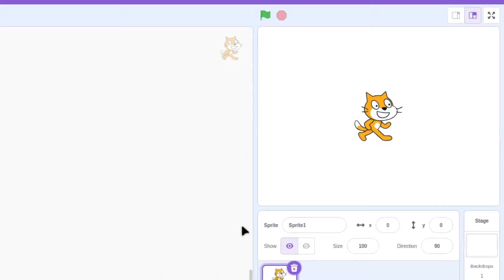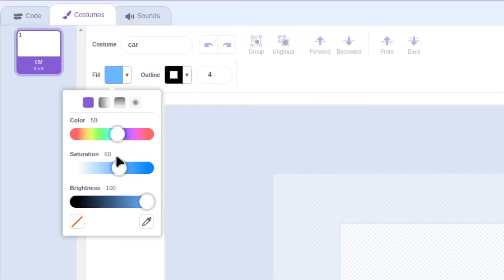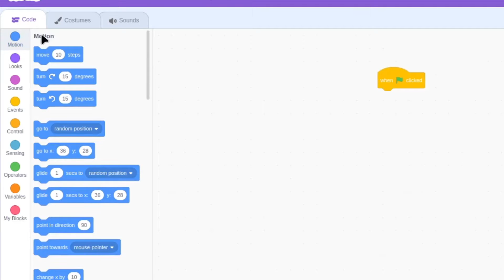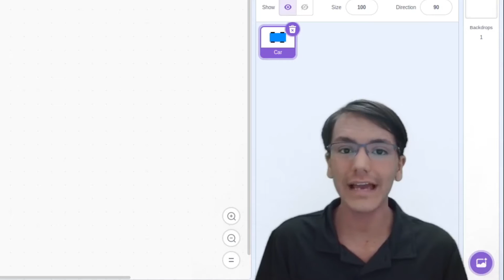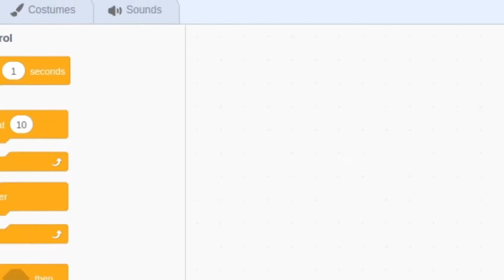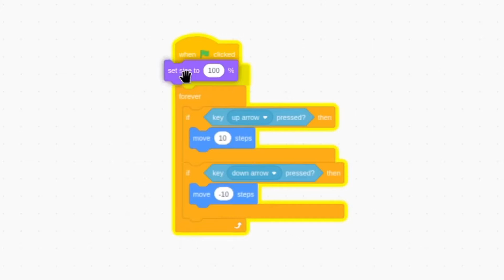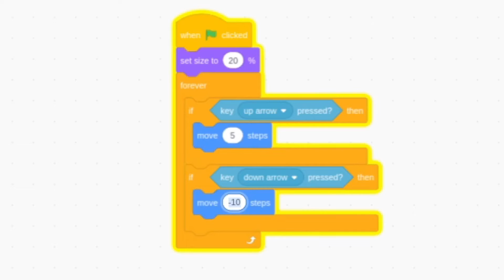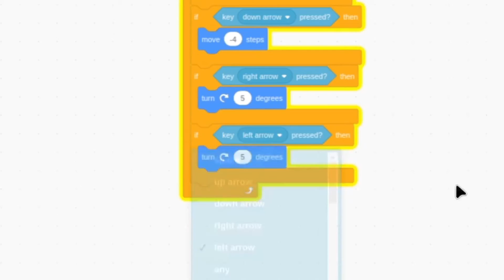Make a RACE CAR in Scratch! | Beginner Scratch Tutorial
Learn how to make and code a car in Scratch that can be driven with the arrow keys!